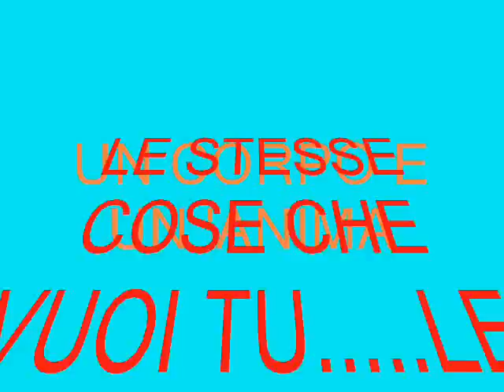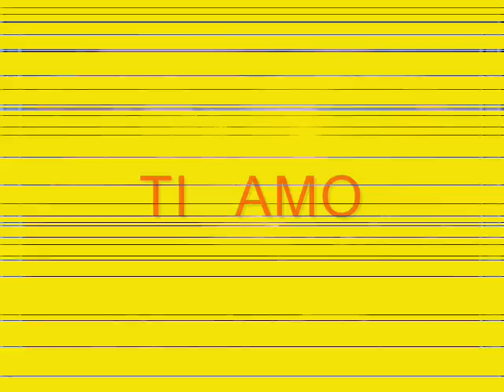UN CORPO E UN ANIMA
un corpo e un 'anima .bellissima. canzone..